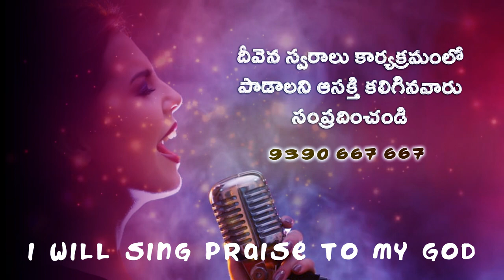యెహోవా నా కాపరి యేసయ్యా Sister.Manikyam garu Deevena Swaralu 46